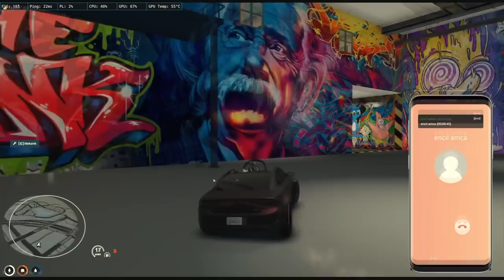JULİET YAMAÇIN KALBİNİ KIRDI! #7